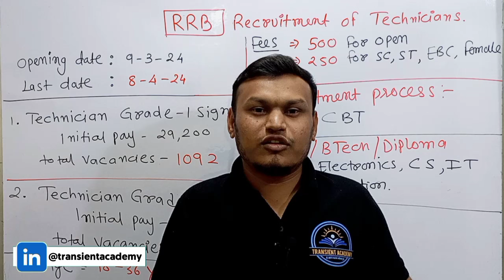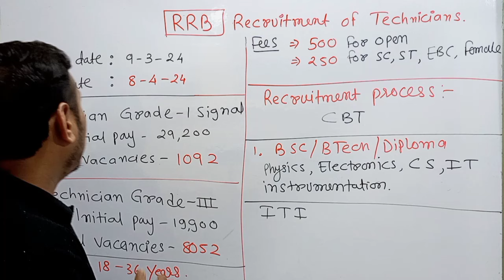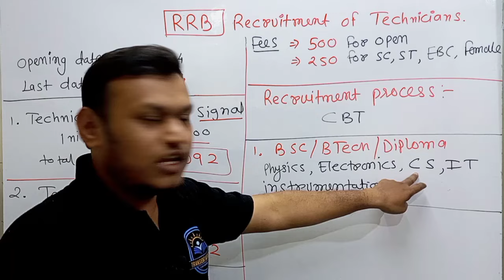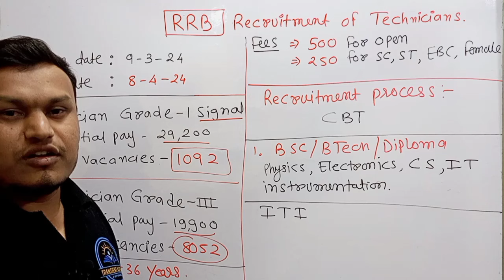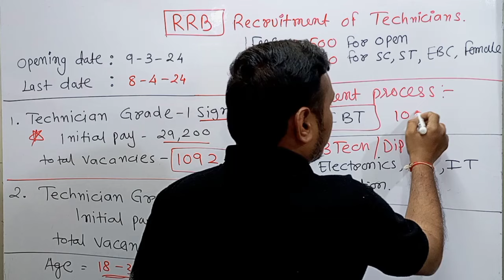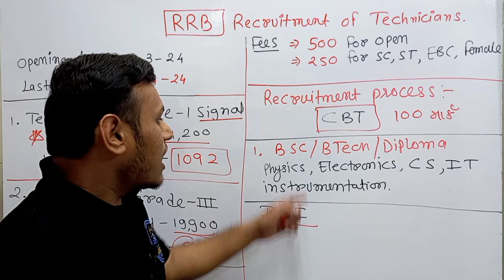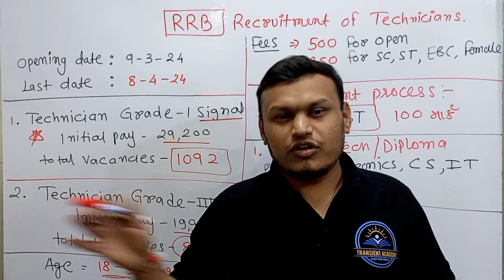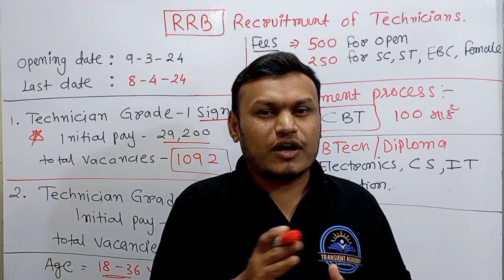RRB Technicians recruitment 2024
RRB Technicians